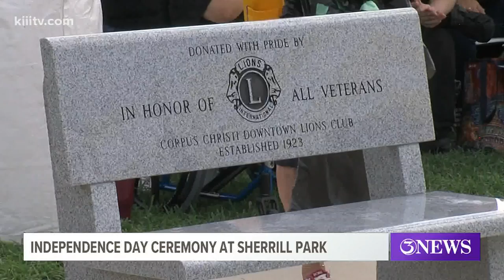Independence Day ceremony at Sherrill Park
Several events were happening downtown for the Fourth of July